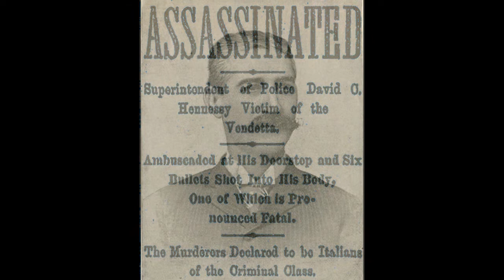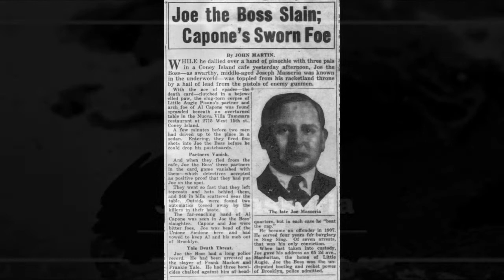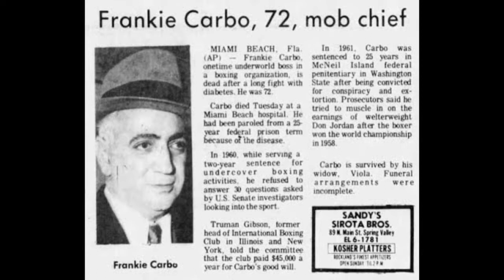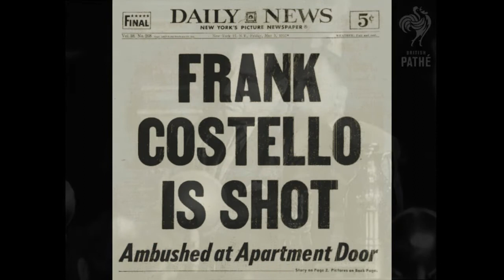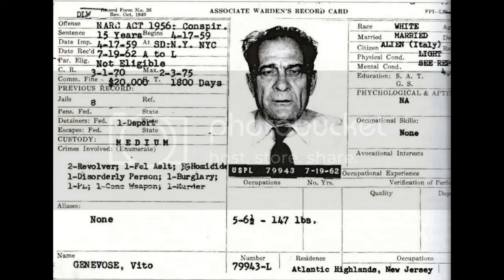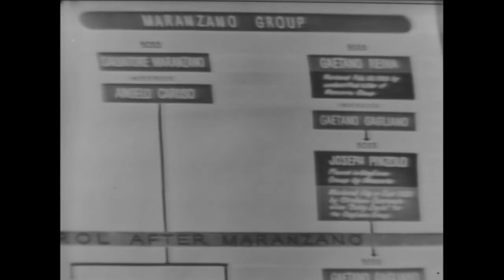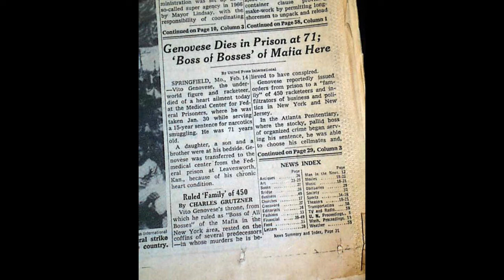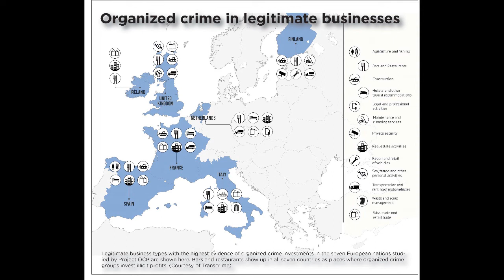Mafia: History and Origins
A video about the history of the mafia from it's beginnings in Sicily to Al Capone and his Chicago bootlegging empire (Chicago syndicate), Lucky Luciano setting up the commission, the establishment of the five mafia families, and the modern mafia.